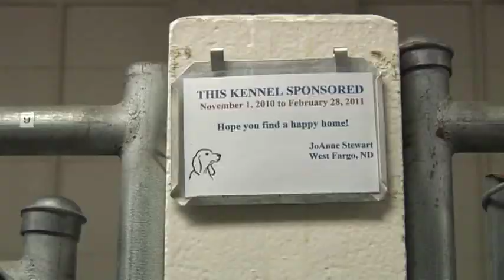Humane Society Volunteer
A college student spends her free time volunteering at the Humane Society. Originally aired on March 26, 2011 on MSU Moorhead's Campus News.